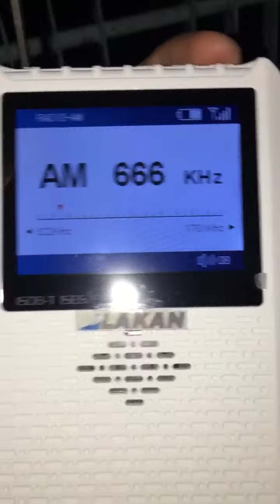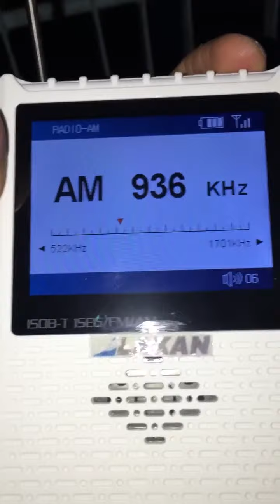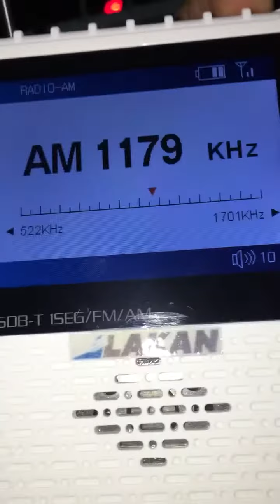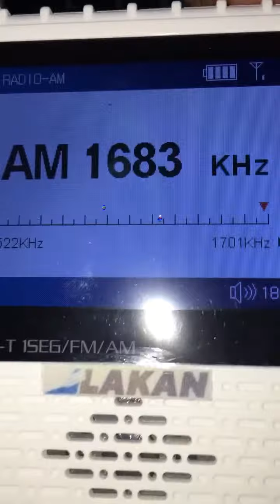AM BAND SCAN IN IMUS CAVITE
BOX 1SEG DTV ISDB-T / FM / AM RECEIVER